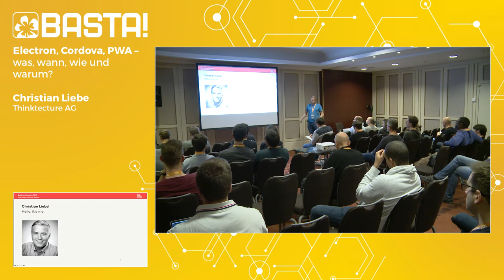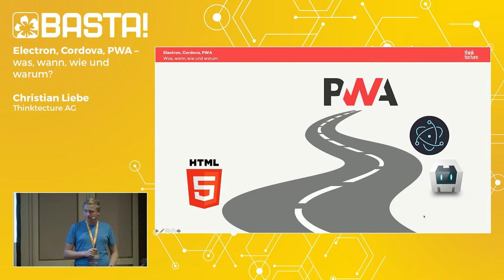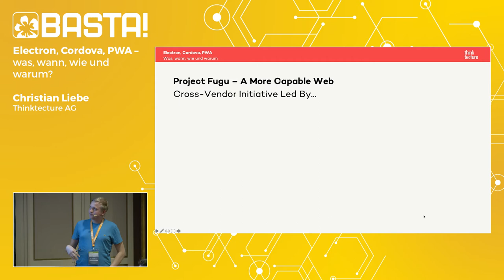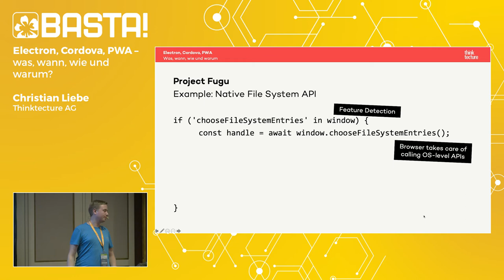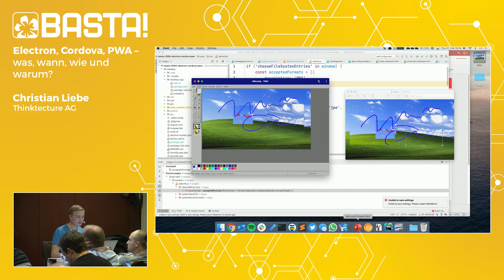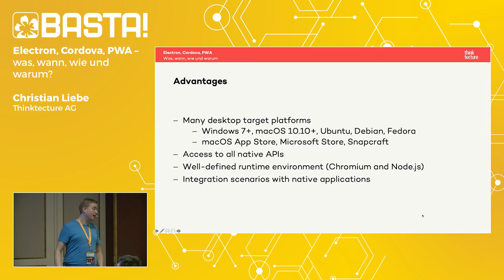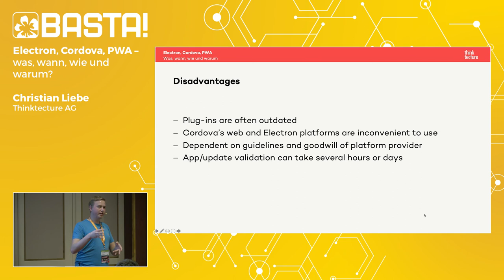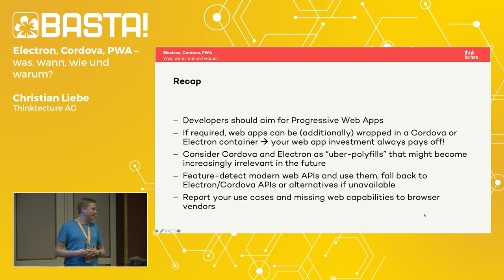Electron, Cordova, PWA – was, wann, wie und warum | Christian Liebel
Write once, run anywhere – dieser alte Java-Traum ist dank Webtechnologien längst Realität geworden. Neuerdings haben Cross-Platform-Entwickler aber die Wahl zwischen altbewährten Ansätzen wie Apache Cordova und GitHub Electron, bei denen Web-Apps in native Container verpackt werden, und den neuen Progressive Web Apps (PWA), bei denen eine Webanwendung aus dem Browser heraus installiert wird. Optisch geben sich beide Methoden nicht viel, doch sie unterscheiden sich hinsichtlich der Verteilung und im Funktionsumfang. Electron-Experte Thorsten Hans und PWA-Professional Christian Liebel erklären Ihnen, für welche Anwendungsfälle sich PWAs eignen und wann Sie ergänzend oder alternativ zu Electron oder Cordova greifen sollten.